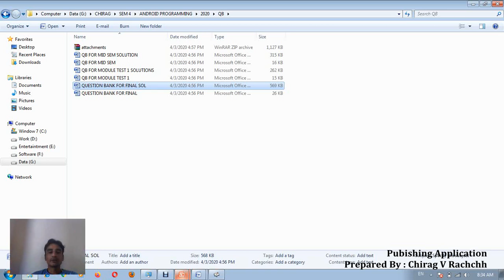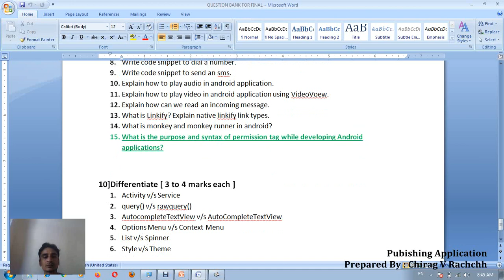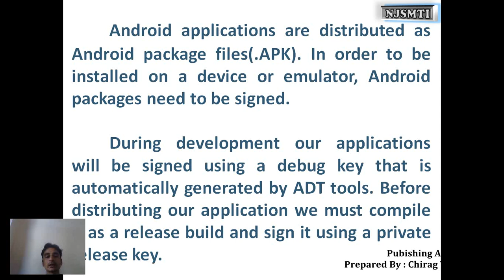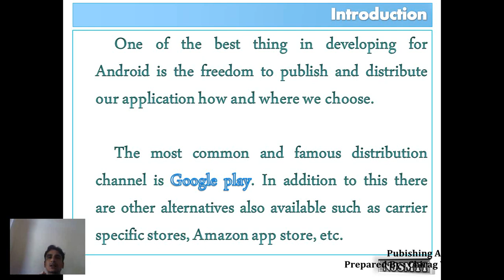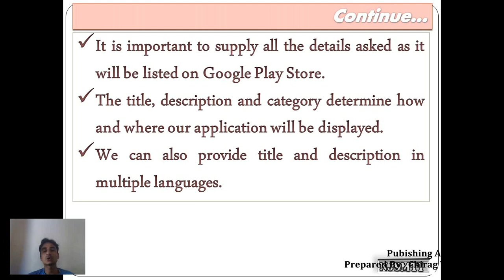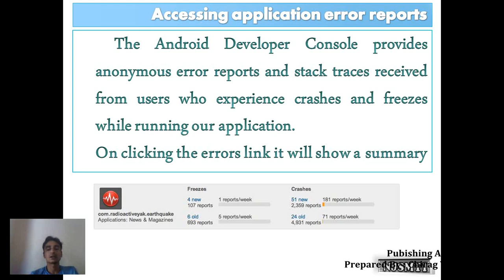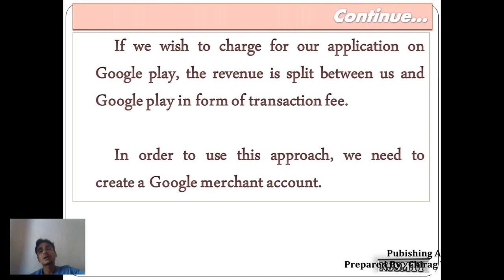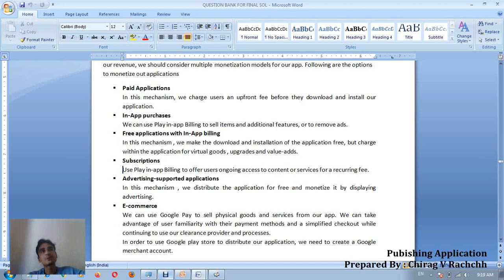Android Lecture 93 | Unit 5 Ch 19 | Publishing and Monetizing Applications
In this video, I have discussed publishing and monetizing an android application. I have discussed how one can generate revenue from his application? What are the different ways to distribute an application.